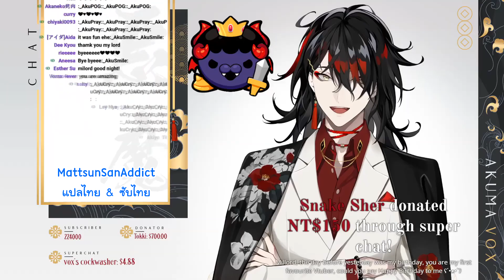[Cut] Vox Akuma speaks Thai?!? 😳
As a Thai native speaker, his pronunciation is pretty clear! XD